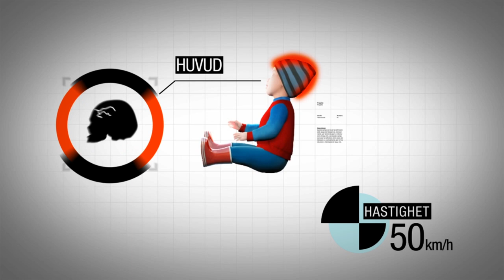Säkrast bakåtvänd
Correct position of the childs safetyseat in the car is very important. See the difference between forward facing and rear facing position in a frontal collision.

It is important that the childs height and weight correspond with the measures written on the safetyseat.

In Europe you can buy rear facing safetyseats for children up to 55 lbs (25 kg).